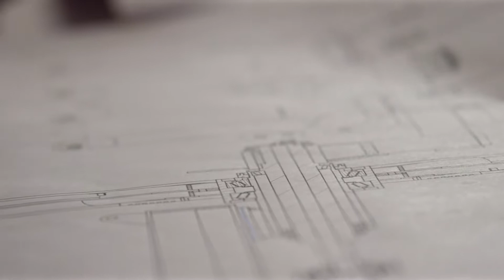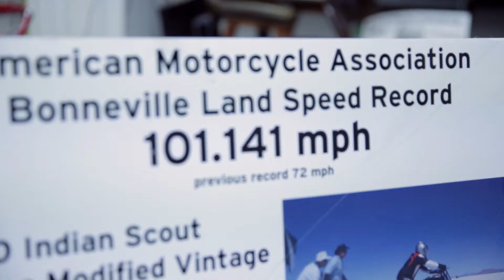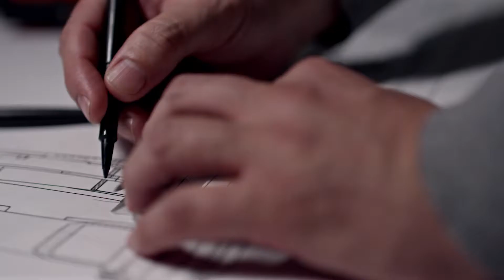Bravely Onward Films - Chance Rides